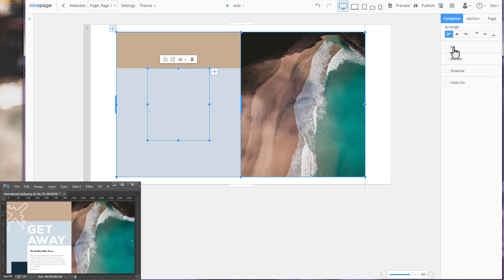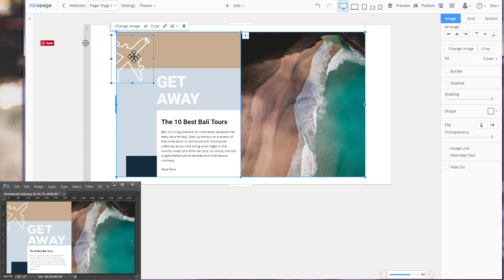Web Design In Minutes - Top Bali Tours